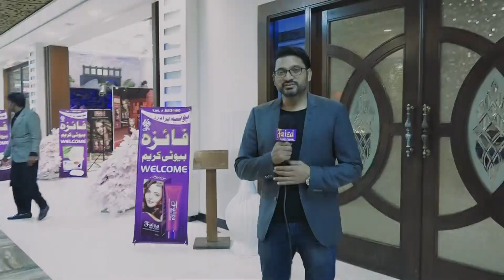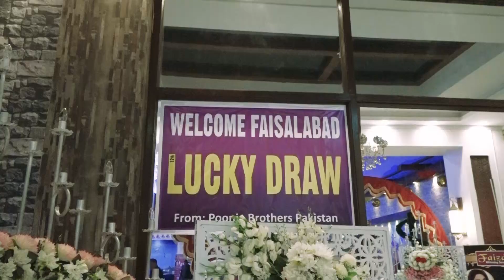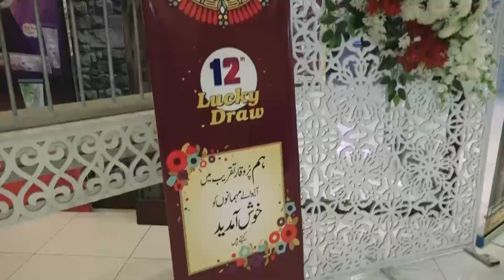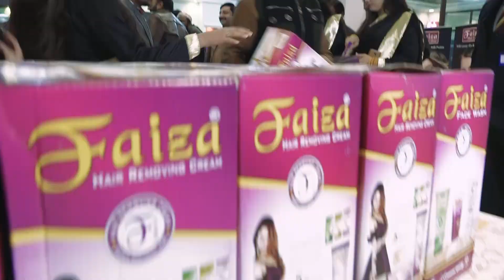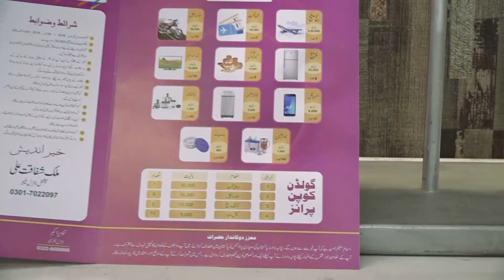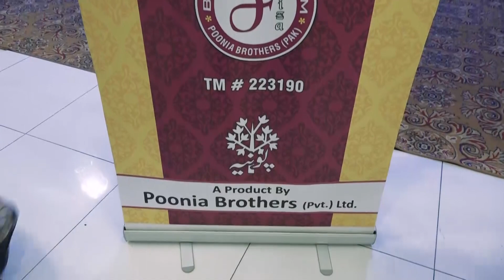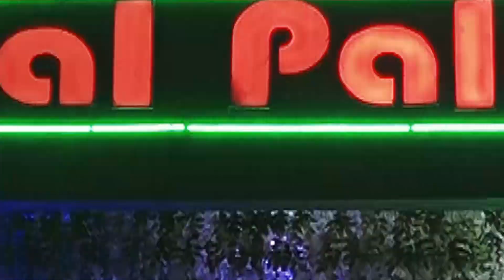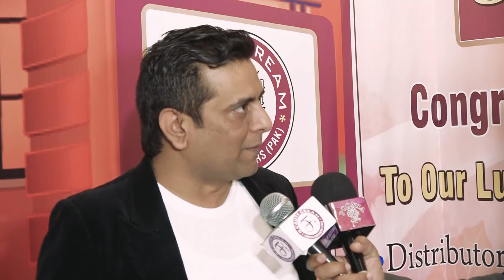Faiza Beauty Cream 12th Lucky Draw Faisalabad Zone